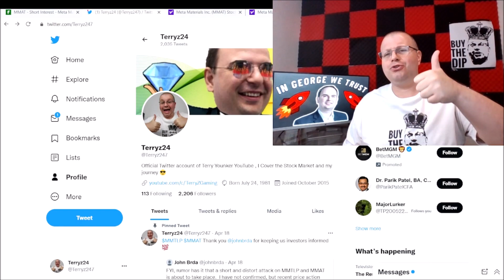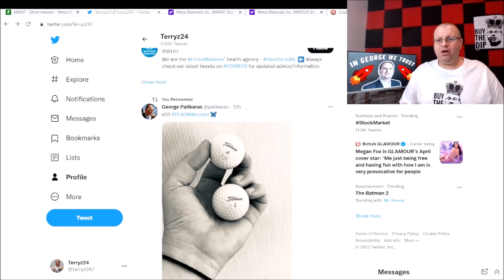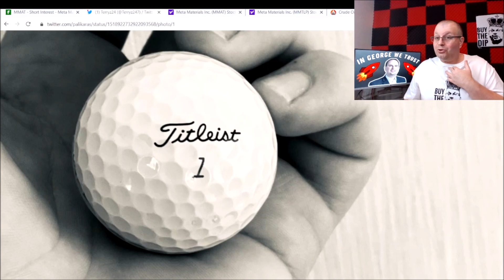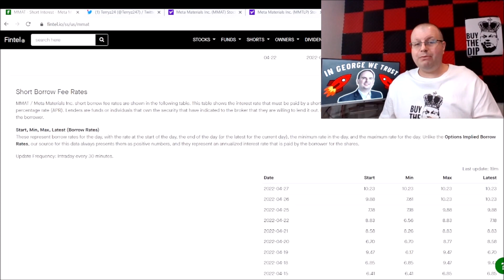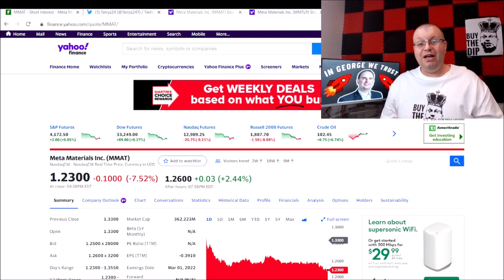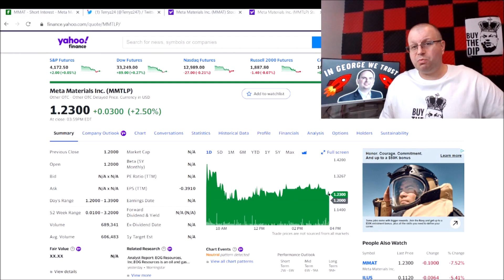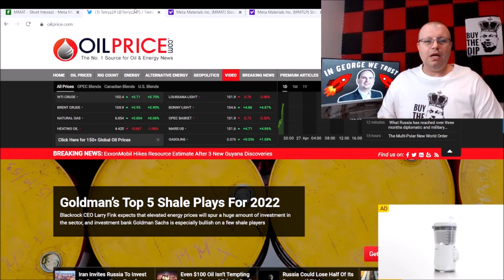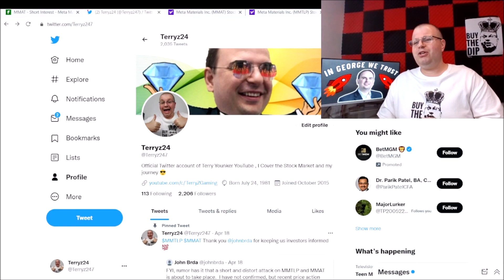MMAT MMTLP 40 DIVIDEND SPECULATION GEORGE TWEET | HUGE FINTEL UPDATES SHORT FEES